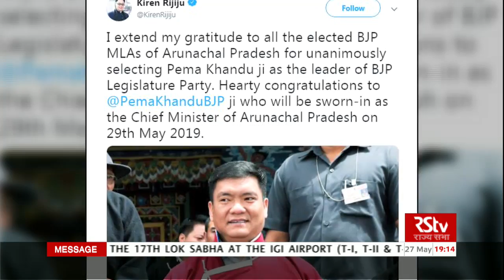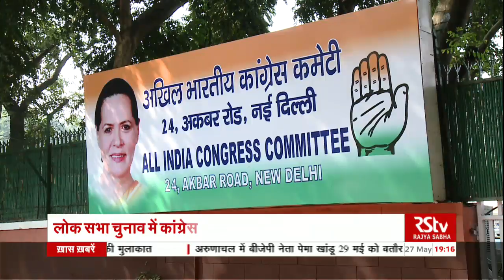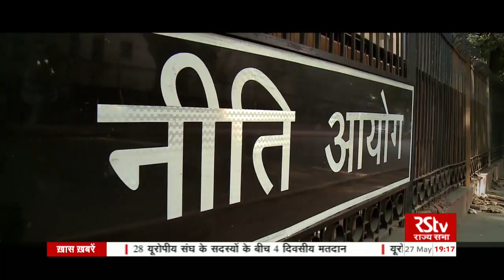Hindi News Bulletin | हिंदी समाचार बुलेटिन – May 27, 2019 (7 pm)